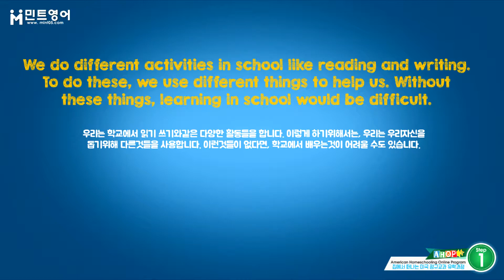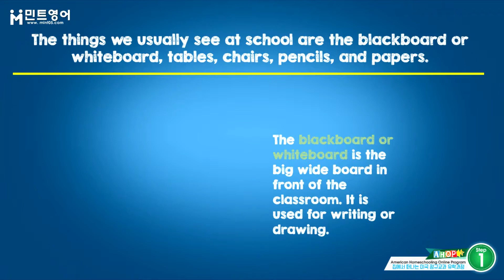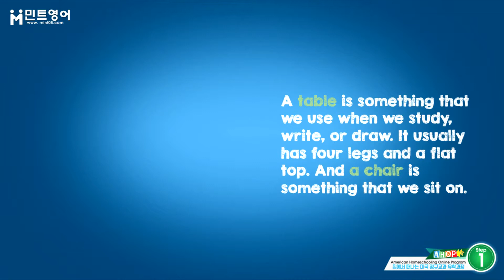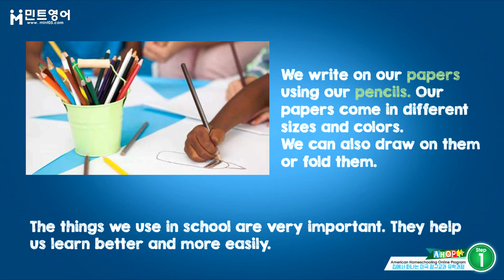AHOP SOCIAL STUDIES Step 1 Chap 5 LESSON 3